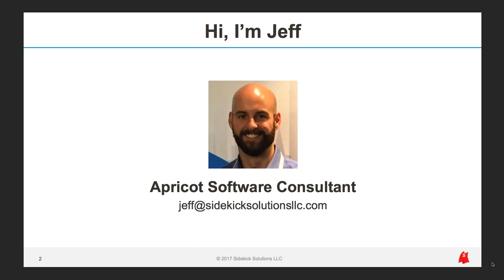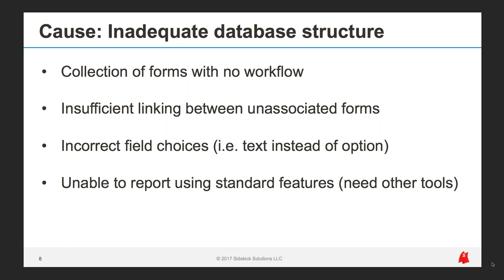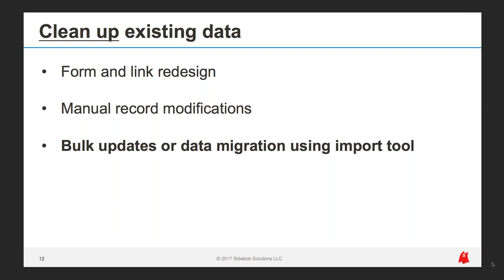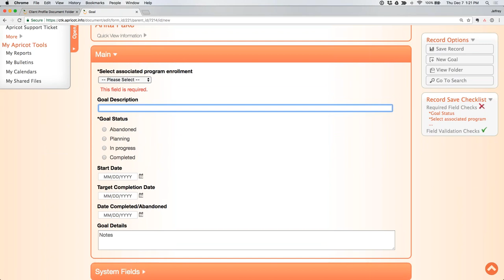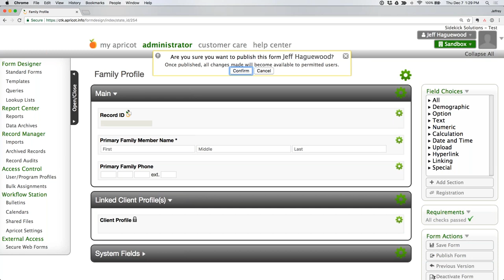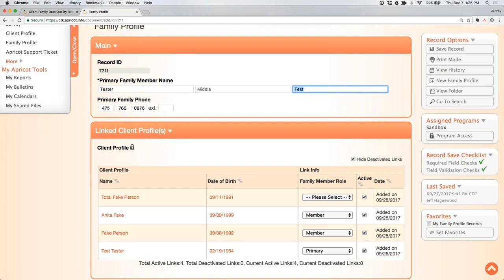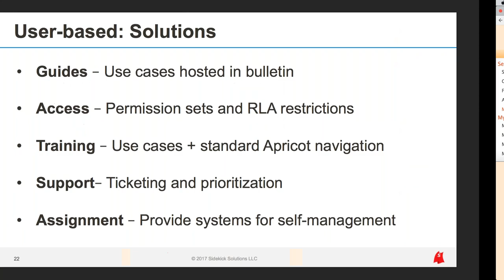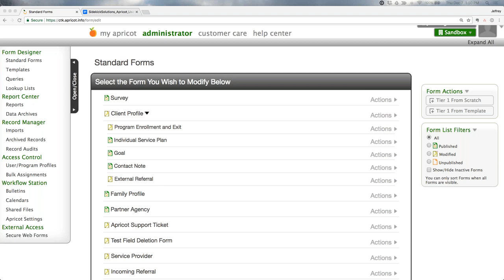How to Use Apricot Software to Improve Data Quality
Data quality and data health in Apricot are top priorities, but where should you start? Managing data health in Apricot includes a mix of proactive and reactive strategies. In addition, there are a set of tactics you can use to efficiently clean up your data when needed.

In this recorded webinar, you will learn the strategies, tools, and tips to improve the quality and health of your Apricot database. Learn how to assess data quality and take action.

Sidekick Solutions is an independent software consulting firm, specializing in Apricot software. We help new and existing Apricot users set up, streamline, and make the most of Apricot software with a range of professional services for implementation, reporting, consulting, data migration, and database audit/cleanup.  We make Apricot easier to use and more capable for our clients, yielding higher return on investment in their Apricot software license.